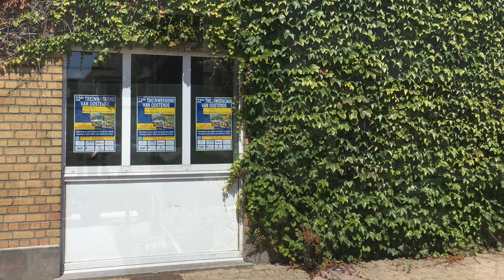32nd trains weekend of Ostend: 1. Château Migraine (H0 Micro shunting layout - Kleinstanlage)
The 32nd Train Weekend of Ostend took place on June 11th & 12th.
Due to lockdowns there were no Trains Weekends in the last two years. It was with great expectations that I went to this 32nd edition of the MSKK (Model Railway Club of the Coast). The festival was a great hit, it was fantastic.
I want to show you a few interesting layouts shown on the exposition.

"Chateau Migraine" was developed by "MSC Het Spoor". The mini-layout is based on the wine merchants neighborhood in the Bercy district (Paris). Small shunting locomotives with goods for the wine warehouses drive between the car traffic.

Music improvised on my Yamaha PSR S-750 keyboard.